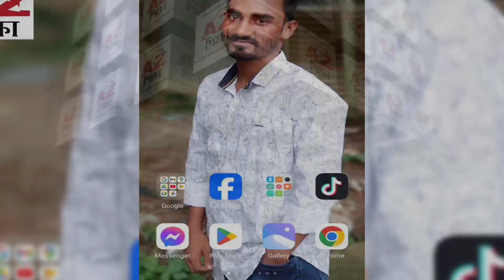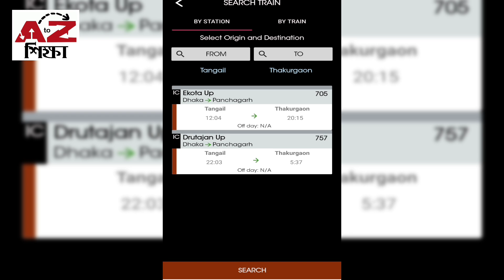টাঙ্গাইল টু ঠাকুরগাঁও ট্রেনের নতুন সময়সূচি | Tangail To Thakurgaon Train Schedule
টাঙ্গাইল টু ঠাকুরগাঁও ট্রেনের নতুন সময়সূচি | Tangail To Thakurgaon Train Schedule | AtoZ Shikkha | AtoZ শিক্ষা।